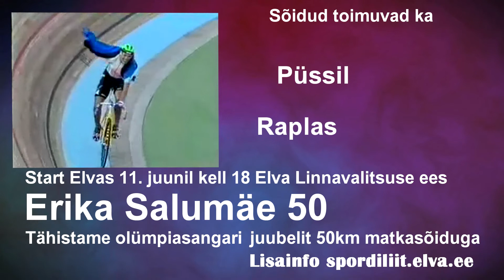Erika Salumäe 50 matkasõit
11. juunil saab kahekordne maailmameister ja kahekordne olümpiavõitja trekisõidus Erika Salumäe 50 aastaseks.

Elva Spordiliit kutsub üles tähistama meie olümpiasangari sünnipäeva ja korraldama 50 km pikkuse matkasõidu igas Eestimaa linnas, alevis ja külas algusega kell 18.00.
Elvas stardime 11. juunil kell 18.00. Elva Linnavalitsuse eest Kesk tn 32. 50 km matkasõidu marsuut on sama mis esimesel Elva Rattasõidul -- Elva-Rannu-Sangla-Puhja-Annikoru-Konguta-Elva. Oma esimese rattavõistluse tegi Erika Salumäe samal rajalõigul
Võimalus on osaleda ka ca 20 km pikkusel matkasõidul
Sõidu lõppedes on osalejatel võimalus nautida saunamõnusid Tartumaa Tervisespordikeskuses.

Stardipaigad Eestimaa erinevates kohtades:

Tallinnas 11. juuni kell 18.00. Hawaii Pirita Pirita tee 102
Sakus 11. juunil kell 18.00. Saku Vallavalitsus Teaduse 1
Pärnus 11. juunil kell 18.00. Raeküla parkla
Võrus 11.juunil kell 18.00. Maksimarketi Neste tankla poolsest parklast
Kihnu saarel 11.juunil kell 18.00. vana rahvamaja eest
Kuusalus 11. juunil kell 18.00. Kunstide Kooli eest Kuusalu tee 22
Põltsamaal 11. juunil kell 18.00. rattapoe eest Kesk tn. 1
Püssi linnas 2. juunil kell 12.00. kultuurimaja eest
Viljandis 10. juunil rattamatk Sinialliku linnamäele

Sel päeval veerevad rattad meie olümpiasangari Erika Salumäe auks!
Kõik soovijad on oodatud üritusega liituma ja korraldama erinevais Eestimaa paigus matkasõite.

Marek Pihlak
Elva Spordiliit
tegevjuht
5295564